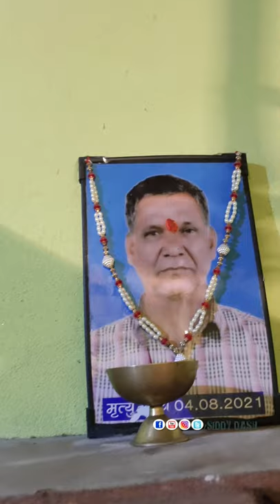Dubai Se Aaya Surprise For LITTI MAUSI ! Home Tour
If anyone wants to help Litti Mausi then below is her Bank account and Paytm details-

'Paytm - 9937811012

Rourkela Vlogs
Rourkela Youtuber